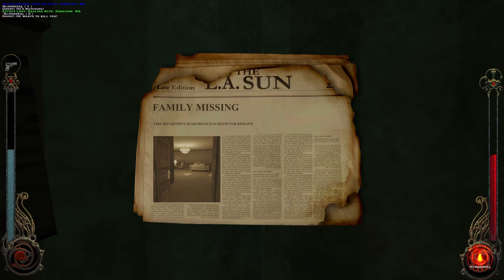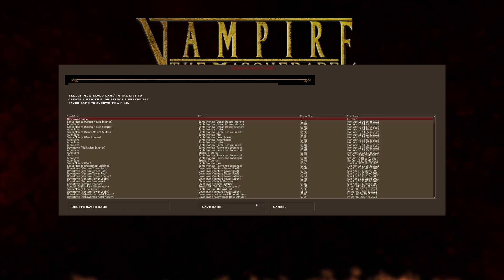The vampire Masquerade - Toreador | Part 3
Meeting our girls